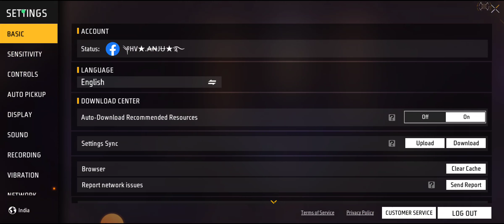HOW TO CHANGE CHARACTER VOICE IN FREE FIRE 🔥